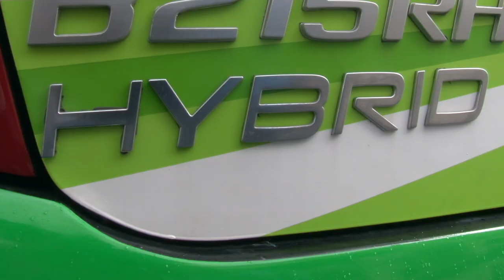Cidade ganha o primeiro ônibus híbrido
O carro funciona com um motor elétrico e outro a diesel e entrou em operação na tarde desta terça (16) na linha 20, que liga o Centro ao Gonzaga. Além da economia de combustível, o modelo reduz a emissão de poluentes e a geração de ruído. Saiba mais